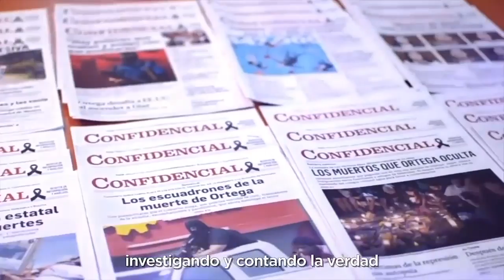Giselle Morfi, Cubalex: "Prisiones en Cuba son denigrantes, son una forma de tortura"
Giselle Morfi, intengrante de Cubalex, habló sobre las violaciones a los derechos humanos en Cuba, como la realización de juicios políticos plagados arbitrariedades.